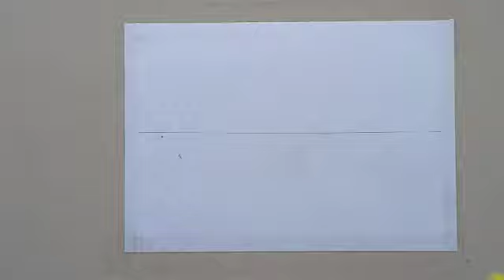easy sunset scenery ...